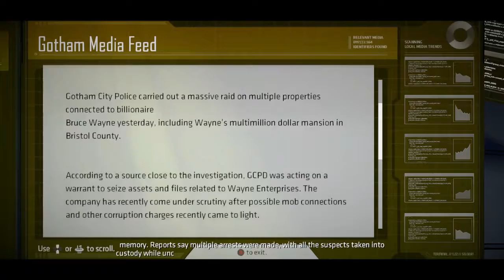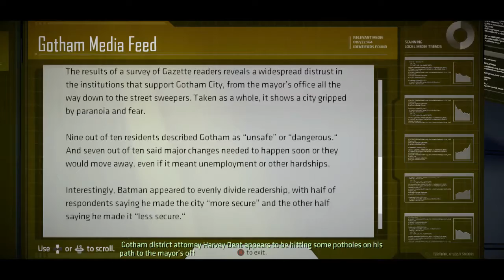NerdFunnel Plays Batman the TellTale Series Episode 9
To kiss or not to kiss the Cat? To be or not to be the Bat? It's hardcore decision time!